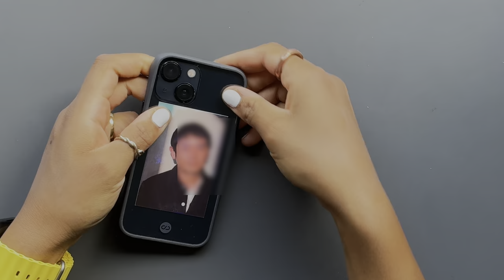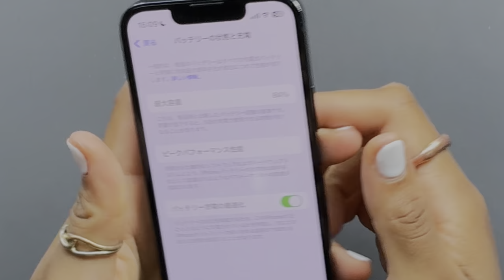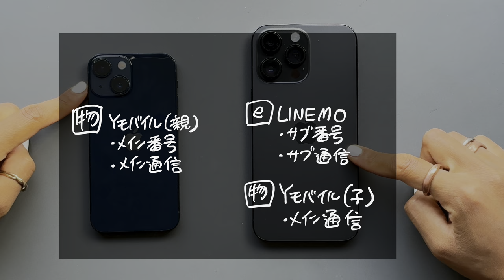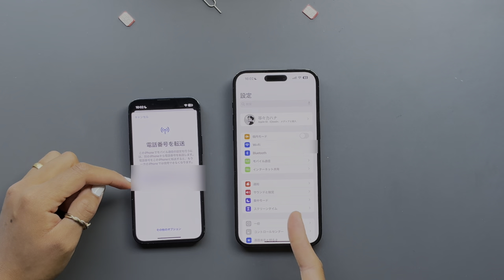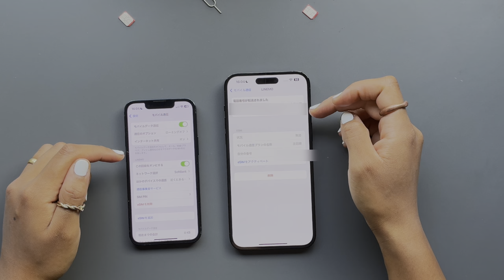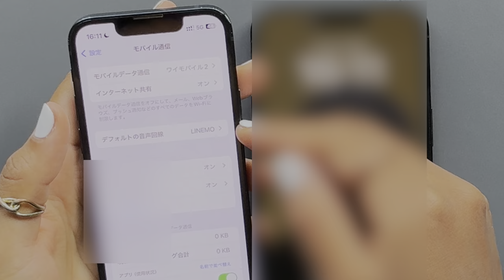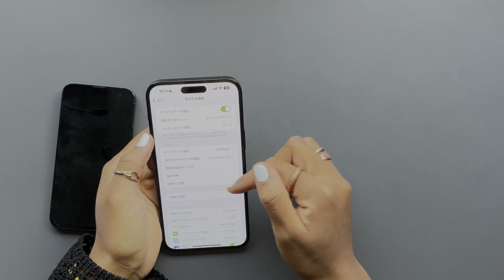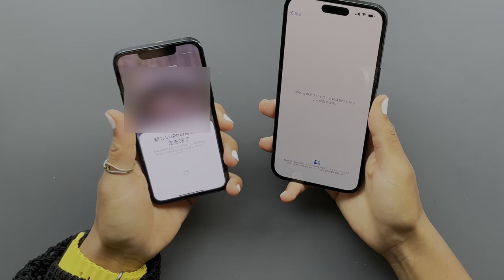【メイン機変更！】2年使ったiPhone 13 miniからiPhone 14 Pro Maxへ📲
でもiPhone 13 miniはマジでほんとに好きなんだ。
けどiPhone 14 Pro Maxも大好きなんだ。

揺れ動くこの気持ち…をお楽しみください💁🏾‍♀️

0:00 メイン機を変えることにした！
0:39 iPhone 13 mini 2年レビュー
3:35 変える理由
10:32 iPhone 13 miniの今後
12:36 SIMとデータの入れ替え作業
21:09 さいごに〜

●Recording,edition tools:
-iPad Pro (M4 2024)
-iPad (gen10 2022)
-iPhone (13 mini/14 Pro Max)
-Mac(M2 2023)
-Mike(audio-technica ATR2100x-USB)

🌺等々力 ハナ Hana Todoriki🌺

Illustrator / Artist
Black girl'sを世界一可愛く描くイラストレーター👸🏾
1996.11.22生まれ、千葉県出身
日本とナイジェリアのハーフ🇯🇵×🇳🇬

日々絵を描き、発信、グッズを作ったり
展示をしたり、オーダーを受けたりしています。

愛するもの
・ゆず（夫婦でゆずっこ）
・Apple（ただただ信者です）
・ガジェット
・真っ黒コーディネート
・筋トレ

このYouTubeチャンネルではイラスト作品のプロセスビデオをアップしたり、
好きなものを語ったり、愛しく楽しい日々のVLOGなどを記録していきます！

作品はホームページ、SNSなどにあるのでぜひご覧ください☺︎
HOME:

イラストのご依頼、お仕事などもお気軽にどうぞ💌